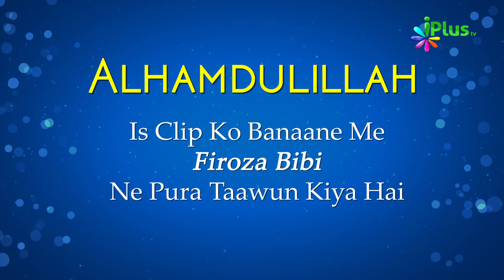Tafseer Surah Al Ankabut Hindi Urdu | Surah Al Ankaboot Ka Paigam Ep 02 | Shaikh Ansar Zubair